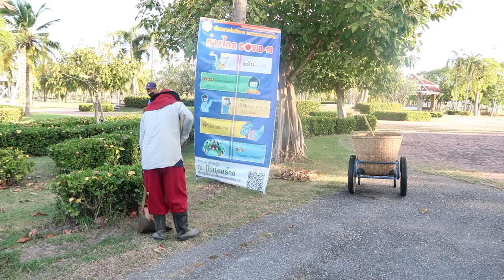Thungsang Health Park Khon Khen สวนสาธารณะบึงทุ่งสร้าง ขอนแก่น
Thungsang Health Garden is situated near Mueang KhonKhen as well as you can enjoy sightseeing ,walking , biking, and  having many activities there.

Line:napoltutor